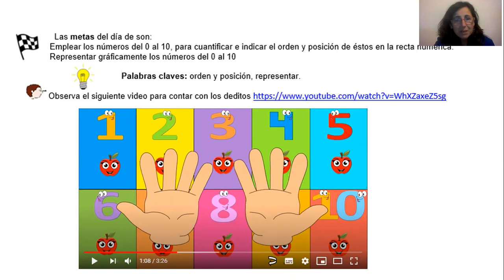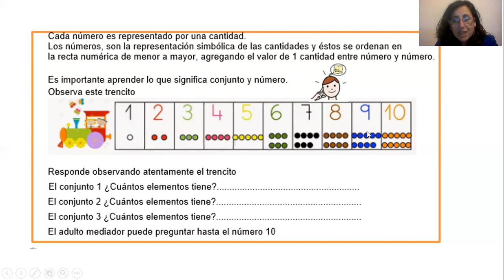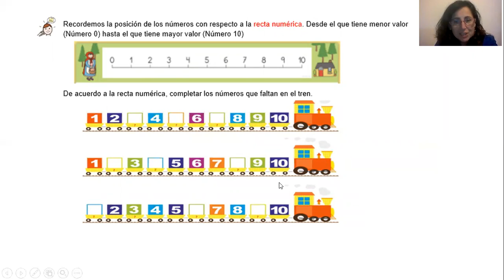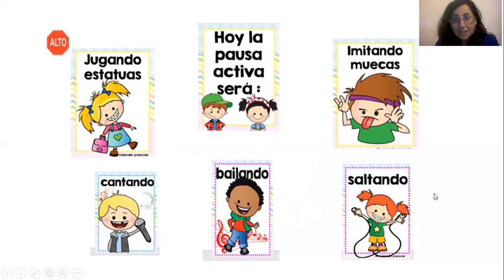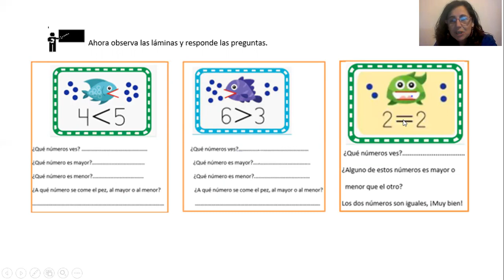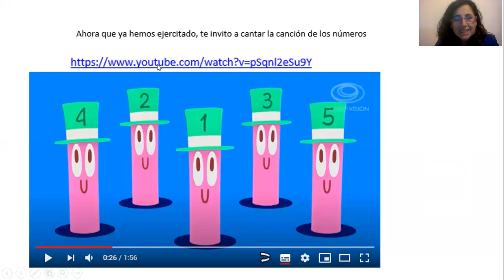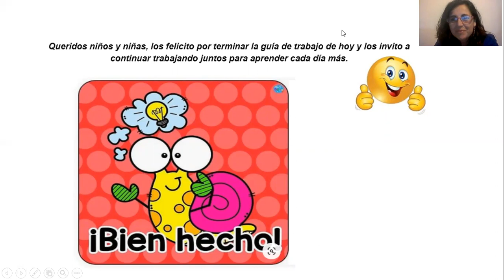20 de Mayo 2020, Segundo Nivel de Transición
Segundo Nivel de Transición
Pensamiento Matemático
Ingrid Escobar Zepeda